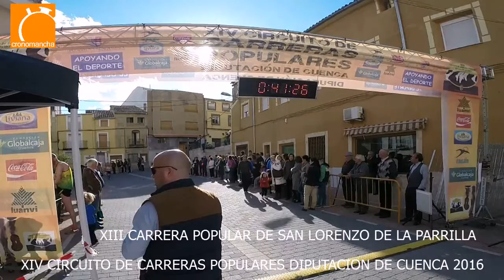XIII CARRERA POPULAR DE SAN LORENZO DE LA PARRILLA